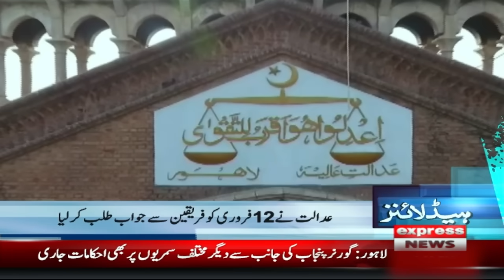Imran khan Ki Sunni Gayi | Headlines 1 PM | 10 Feb 2024 | Express News